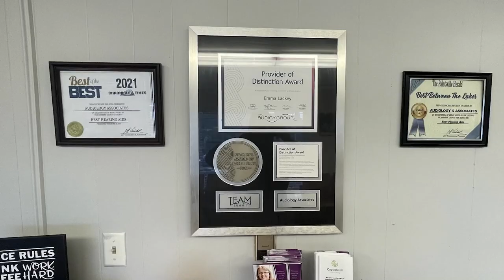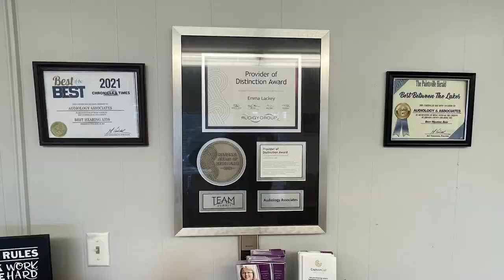Paintsville Tourism Talks About the Economic Impact Tourism has on the Region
Tourism is a big source of income for the region, and the 2023 reports are in with optimistic numbers.